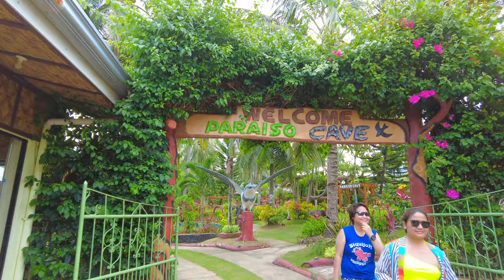Mangodlong Paradise Cave: Camotes, Philippines Exploration 4K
Explore the stunning Paraiso Cave in Camotes, Philippines! Dive into the beauty of nature and experience the serenity of this hidden gem.

📌 Timestamps:

00:00 Introduction to Paraiso Cave
00:53 Welcoming Viewers
01:10 Dive into the Beauty
05:27 Serene Moments

📢 Call to Action:
Experience the beauty of nature with top-notch equipment. Check out the links below for the best deals on DJI products and more!